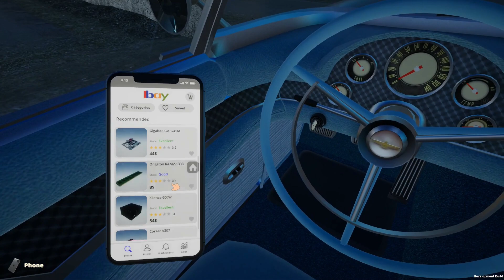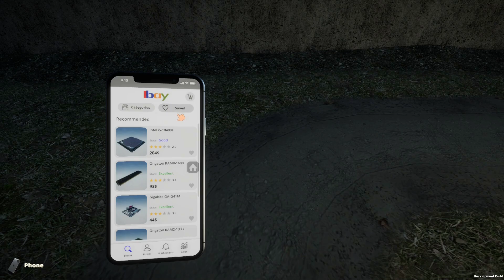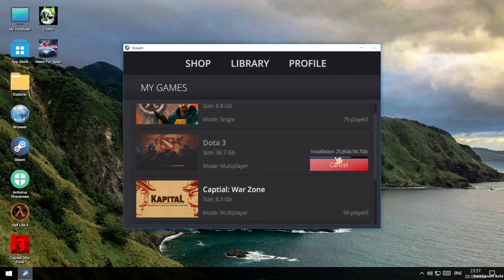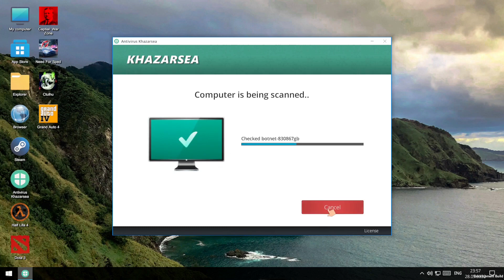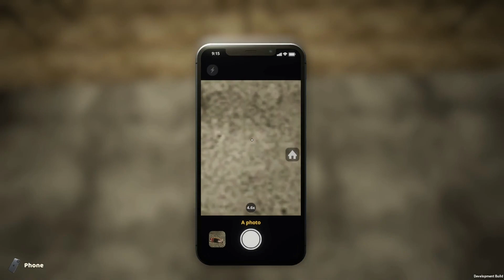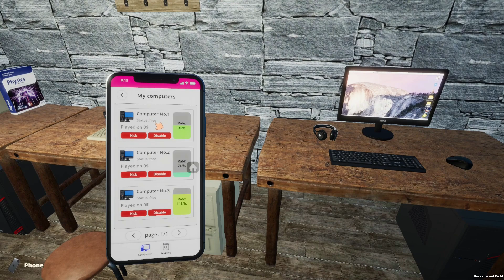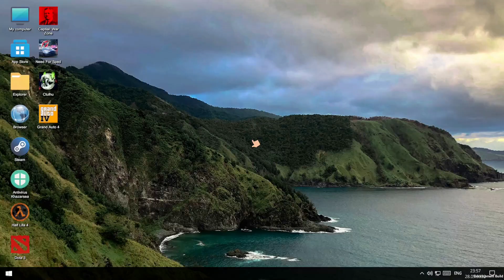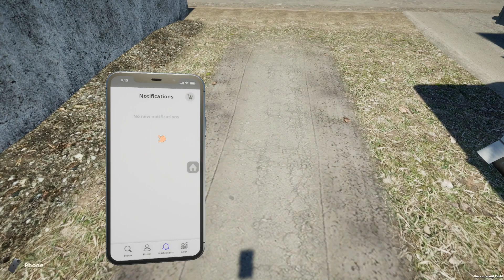My Gaming Club - Early Access - Building Our Very Own Computer Club - Vending Machines A Goldmine #5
n the game My Gaming Club you can feel exactly what it's like to own a gaming club, because realism is one of the main features of the game. Assemble PC, buy furniture, food for your club and for your visitors. This game is not just a gaming club simulator, this game is a real life simulator

Storage --
2TB Main SSD
540 GB M2.e ssd
2TB Game Install Drive